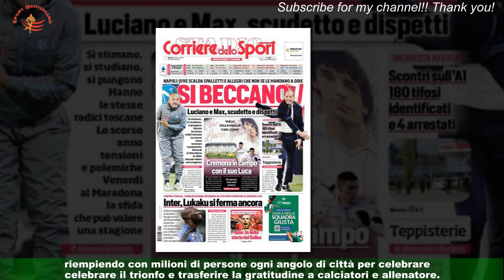Argentina, Scaloni esaltato dalla vittoria del E tira in ballo l'Italia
In Argentina Lionel Scaloni è diventato leggenda e non potrebbe essere altrimenti.È riuscito a regalare di nuovo la Coppa del Mondo ai tifosi che l'aspettavano da 36 anni,dal 1986, quando c'era un certo Maradona in campo con la Selección. Buenos Aires ha dimostrato tutto l'amore e la locura possibile,